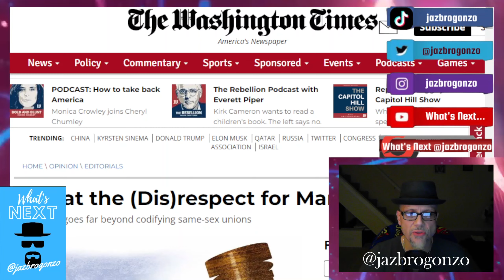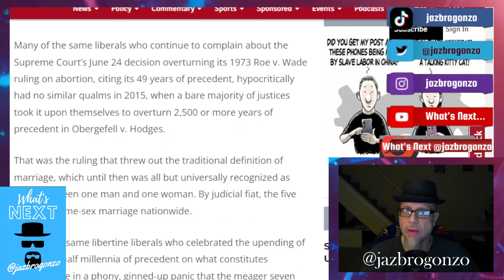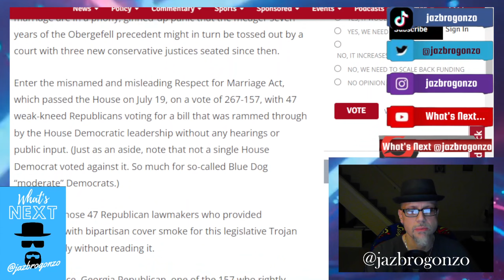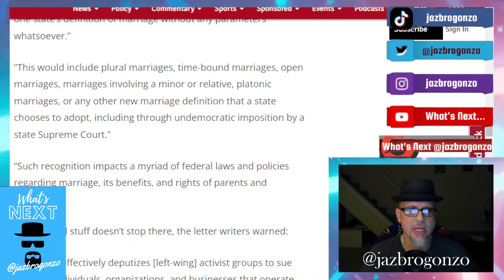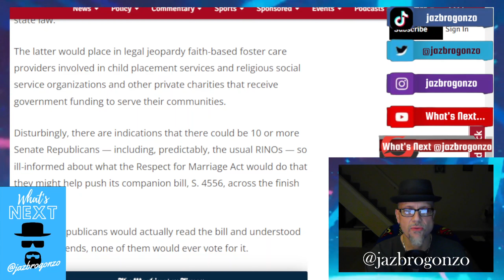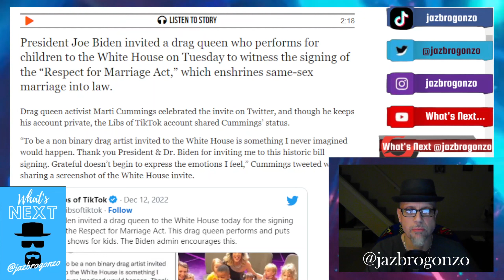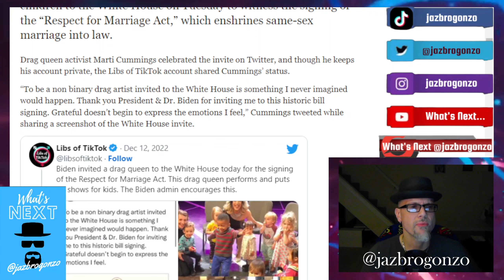"DISRESPECT" REAL MARRIAGE ACT PASSES...UGH...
The "Disrespect" for Marriage Act that Congress RAMMED thru & later signed into law by Dementia "codifies" alphabet "marriage" & FORCES compliance on religious org, churches, faith based groups & basically ANYONE who believes that the Sanctity of Marriage is of one MAN & one WOMAN as GOD intended it to be w ZERO input on how it would affect those of Faith...